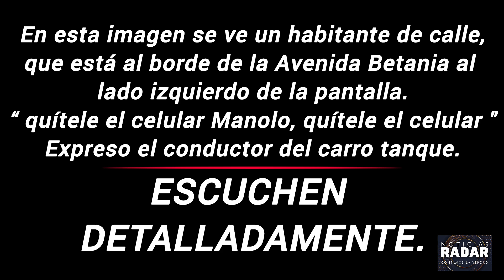¿ Avenida Betania de El Espinal Tolima será inaugurada con grietas ?